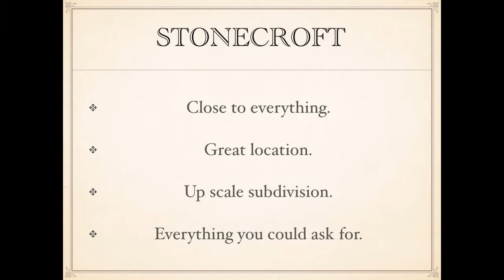St Charles| St Charles real estate for sale 4 bed 3.5 bath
St Charles is one of the most desirable areas in St Charles. Conveniently located near Hwy 40, 70 BJC Hospital, great shopping and dining. This home is sure to please a growing or large family. Great location on quiet circle, Enjoy the new county park nearby with stocked lakes, off-leash dog park, picnic shelter, playground, walking and biking trails. Great price, Great home, Great location! Stunning and spacious 4 bedroom, 4.5 bath home backing to trees. Large main floor master with in-suite, walk-in closet and a bay that opens to the deck with tree view. Beautiful 2 story vaulted great room featuring a window wall plus gas fireplace enhancing the great room. Entry foyer leads into the wide open spaces of the two story GREAT room. Upstairs features 3 nice size bedrooms, with walk-in closets and Jack-n-Jill bathroom. Beautiful hardwood in the entry foyer, kitchen, hearth room and breakfast room. Soaring ceiling heights, vaults, natural light, main floor laundry and mud room, SS appliances, large just stained deck, patio and walk out finished lower level, oversized three car garage can fit that fishing boat with no problem these are just a few of the awesome features. This home is sure to please a growing or large family. Great location on quiet circle, Enjoy the new county park nearby with stocked lakes, off-leash dog park, picnic shelter, playground, walking and biking trails. Great price, Great home, Great location!